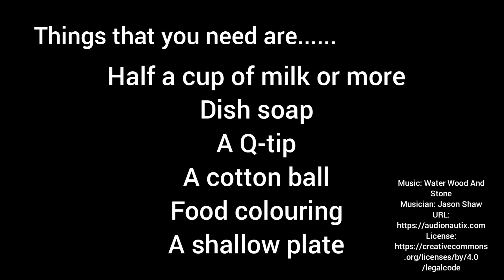How to make magical milk experiment!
Hi guys, Welcome back to another one of my videos. I am so excited for u guys to see this video. Do you like this video?